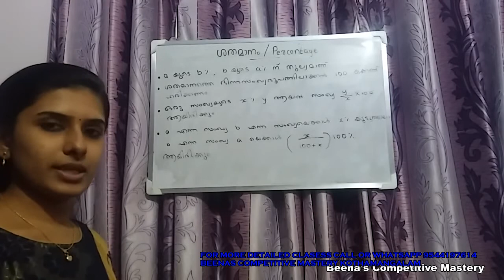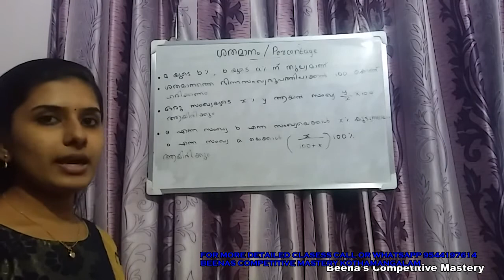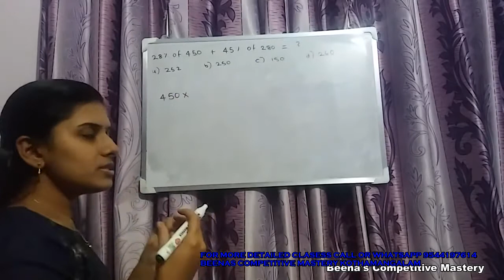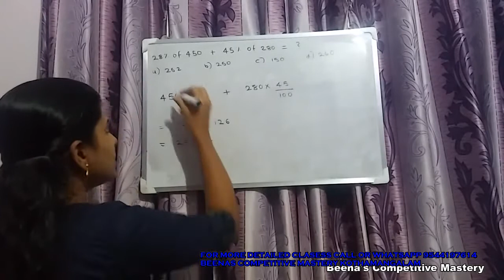TIPS & TRICKS TO MATHEMATICS-PERCENTAGE PART I